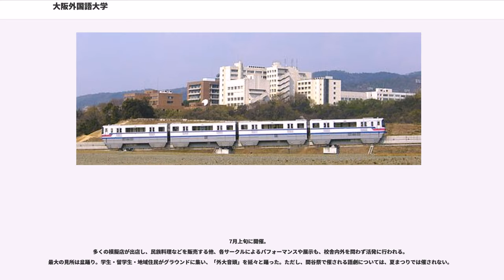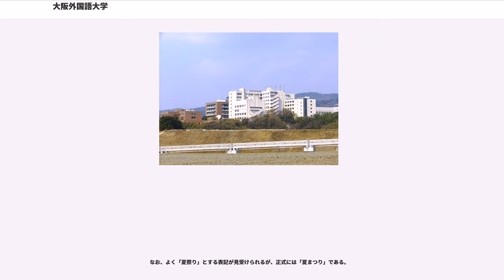大阪外国語大学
日本の国立大学_(廃止)

1921年に大阪市で大阪外国語学校として創立、1949年に大阪外国語大学として大阪市天王寺区上本町において設立され、1979年に箕面市へ移転、2007年10月に大阪大学と統合した。

外国語教育を行う官立専門学校（外国語学校）の旧制大阪外国語学校を前身とする大学である。

日本には2007年（平成19年）9月30日まで、外国語学部のみを置く国立大学が二校存在したが、大阪外国語大学はその一つであった（もう一つは、同じ旧制専門学校の外国語学校を起源とする東京外国語大学）。2007年に大阪大学と統合した結果、現在は大阪大学大学院言語文化研究科言語社会専攻・大阪大学外国語学部となっている。

多岐にわたる言語・地域文化の専攻があり、他に例の少ない北欧やアフリカの言語まで幅広く扱っていること、また地域文化学科ではそのように多岐にわたる地域研究を専門とした点が特徴であった。

同時に、この大学は外国語教育を主体とする人文・社会科学の国立大学であるというスタンスもとっていた。外国語学部国際文化学科においては、一、二年次には週5時間専攻語を主に学び、その言語教育を基盤にしたうえで、三、四年次では各自の専門分野を主に学ぶという形をとることで、言語、情報、文化、政治・経済、資源・環境などに対する専門性を同時に身につけることを目標としていた。

東京外国語大学とは姉妹関係にあり、運動会所属団体（体育・運動系部活動）による東西外国語大学対抗定期戦が毎年行われていた。

1991年（平成3年）には外国人留学生のためのコースを改組した留学生日本語教育センター（現・日本語日本文化教育センター）を大学に併設した。主に（日本国の）国費留学生を受け入れており、特に文部科学省の国費学部留学生（日本の大学学部へ入学するコース）の日本語教育は、旧・大阪外国語大学（現・大阪大学外国語学部）以外では東京外国語大学（留学生日本語教育センター）でしか行われていない。そのほか、国費の研究留学生、日本語日本文化研修生等の日本語教育、交流協定校との交換留学生の日本語教育も行われた。

25の専攻語以外にも、研究外国語科目という形で多くの外国語の授業が開講されており、その数は100を超える。具体的には、広東語、満州語、アイヌ語、ウイグル語、ソグド語、チベット語、カレン語、オセアニア諸語中の一トク・ピシン語、シャン語、モン・クメール語派の諸言語、サンスクリット語、パーリ語、ネパール語、ヘブライ語、西部非バントゥ諸語のハウサ語、西部バントゥ諸語のリンガラ語、チェコ語、ポーランド語、古代教会スラブ語、リトアニア語、オランダ語、ケルト諸語のウェールズ語、カタルーニャ語、ルーマニア語、ラテン語、古典ギリシア語、計画言語エスペラント（語）などがあった。これらの授業のうち、多くのものが毎年、その他は隔年、あるいは数年に一年というような形で、毎週開講されていた。（一部短期集中講義形式あり）

卒業後の主な進路として、外務省などの官庁や商社、石油系、航空系、マスコミ系が挙げられ、メーカーでも海外部に配属されることが多いという。また、その他の分野でも、パナソニック元副社長少德敬雄（同窓会「咲耶会」の会長＝2011年から）など、関西を中心とした有力企業の多くに役員クラスを輩出しており、。また、関西大学の河田悌一や滋賀大学の成瀬龍夫、神戸市外国語大学の東谷穎人など、出身者が近隣の国公私立大学で学長を経験しているほか、司馬遼太郎、陳舜臣、赤尾兜子など文学界へも人材を輩出している。

2007年6月12日に成立した改正国立大学法人法の施行に伴い、同年10月1日付で国立大学法人大阪大学と統合した。旧国立大で14組目の統合で、旧帝国大学では2003年（平成15年）の九州大学と九州芸術工科大学に次ぐ2組目。

大阪外国語大学と大阪大学の統合は、2001年6月、第1次小泉内閣の発表した国立大学の国際競争力の向上を目指す構造改革構想、いわゆる｢遠山プラン｣が背景にあるとされる。統合について、大阪大学は同年末の段階で「具体的な相手と協議中」と表明。また、同様に「具体的な相手と協議中」と表明した大阪教育大学が、大阪大学や大阪外大との統合を視野に入れ検討中と文部科学省への報告で答えており、国立大学の統合再編の気運が大阪府でも2002年から高まっていた。
2003年の国立大学法人法施行を受け、単位互換制度や地域交流で親交のあった大阪外国語大学と大阪大学が2...